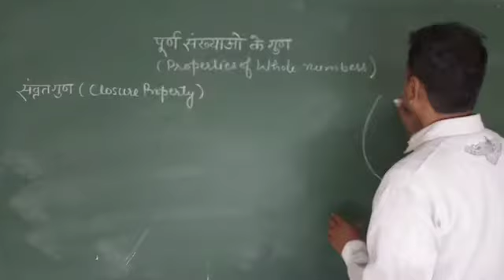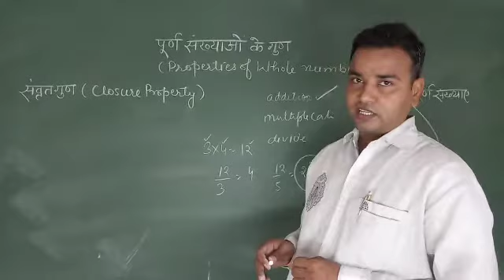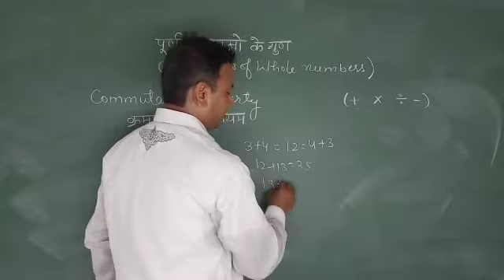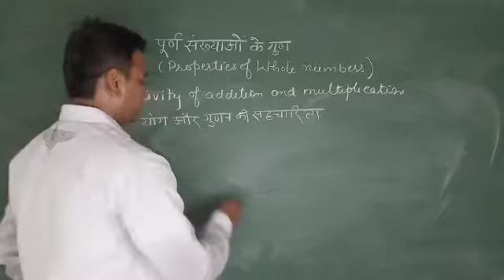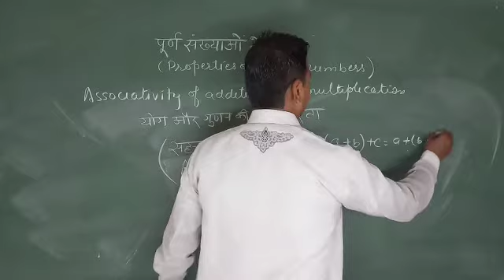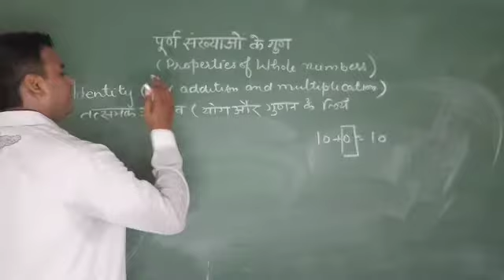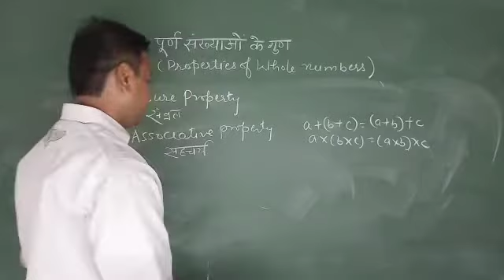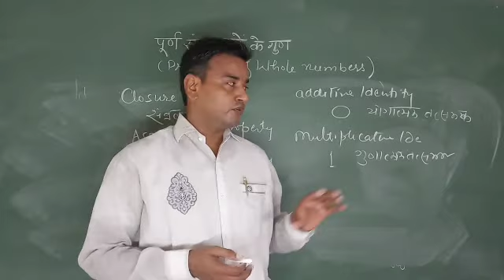properties of whole numbers ( पूर्ण संख्याओं के गुण)Class 6 ncert mathemaics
closure propery संवृत गुण associative property साहचर्य गुण commutative property क्रम विनिमेय नियम
distributive law वितरण नियम additive identity योगत्मक तत्समक multiplicative identity गुणात्मक तत्समक
properties of whole numbers
ncert mathematics cbse